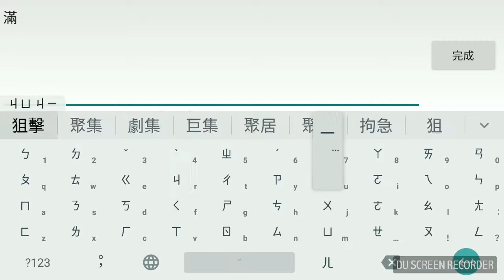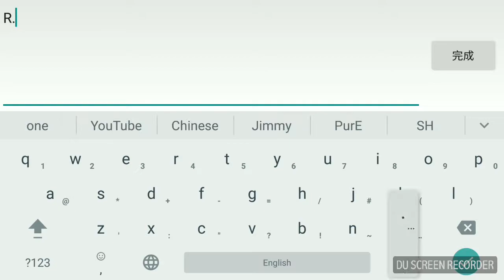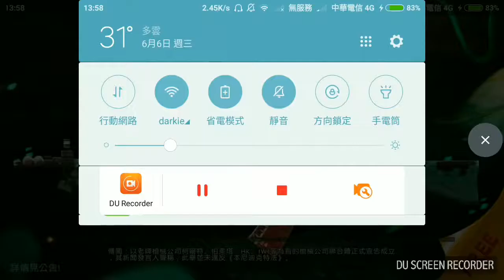全民槍戰 排位 Ep.16 怎麼辦我都靠隊友...